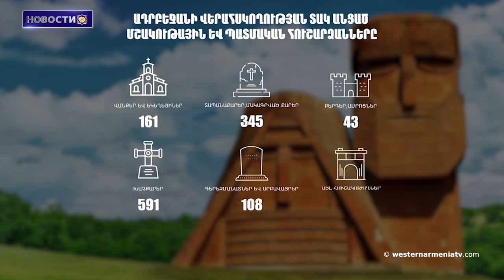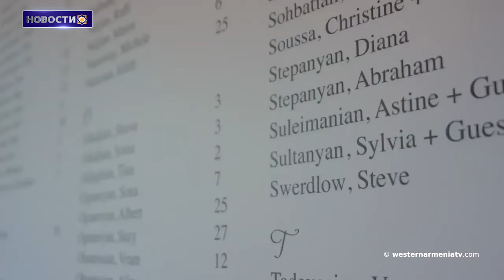Мечеть вместо церкви Сурб Амбарцум в Бердзоре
1. Баку включил памятники Арцаха в список и будет уничтожать их по очереди: Раффи Кортошян
2. Возможно однажды мы продолжим начатое в Арцахе
3. Мечеть вместо церкви Сурб Амбарцум в Бердзоре
4. Сыны Западной Армении: Уди Грант Кенкулян
5. Турецкие учебники промывают мозги ученикам отрицая  совершенные против народов геноциды
6. Отчеты по праву возвращения армян Арцаха для представления в международные инстанции: Анаит Арутюнян
7. ”Мать-божество: от Анаид до Марьям”